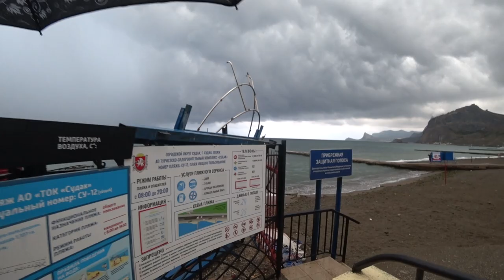Всё! Труба! Дикий ливень накрыл Крым! Город Судак смывает в море!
Дикий ливень накрыл Крым. Судак смывает в Море 2021. Потоп в Крыму набирает обороты в этом году! Отдых в Крыму всегда непредсказуемый. Погода в Крыму вносит свои коррективы!